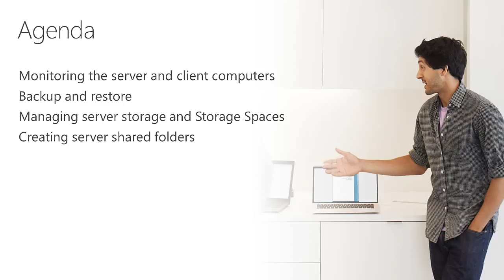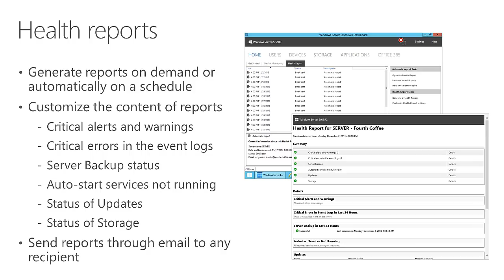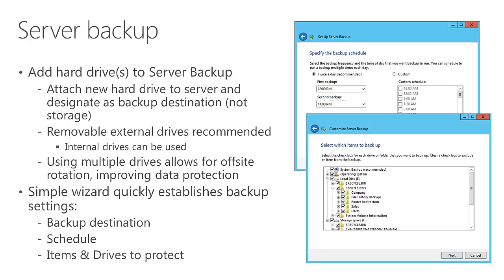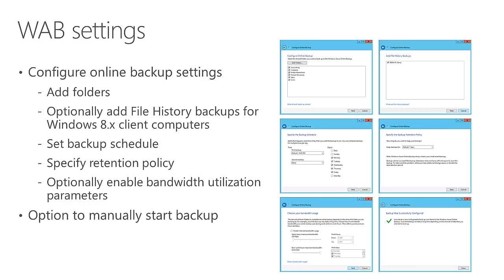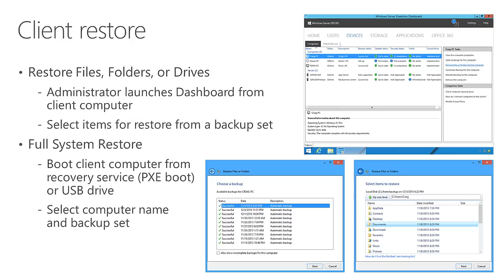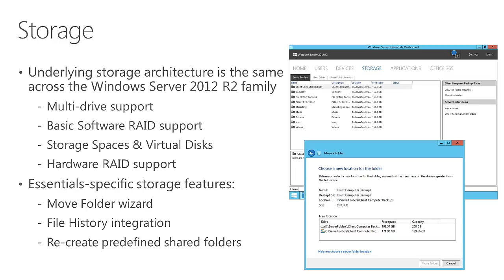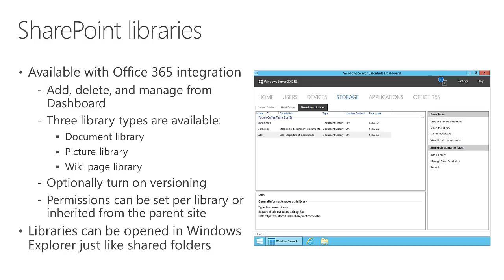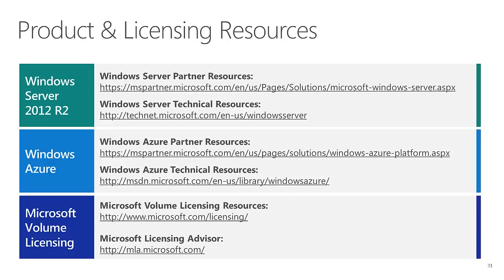Windows Server 2012 R2, Server Management and Monitoring, Module 4